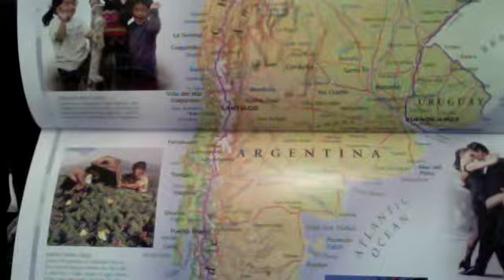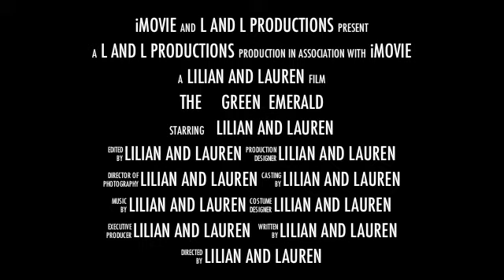lauren and lily spies in action